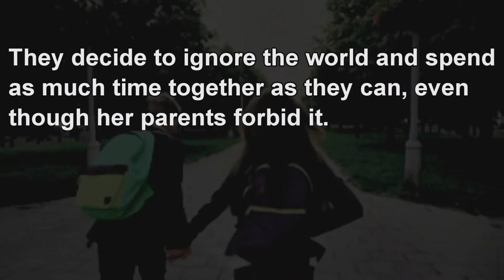Impossible Fate trailer 2 - By Diane Yates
Trailer 2 for Impossible fate. The later years of the book